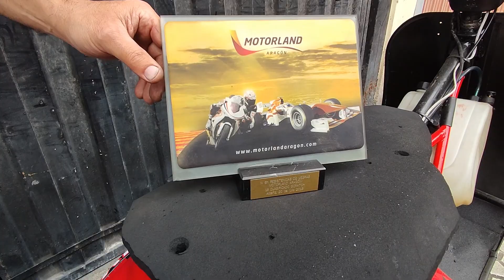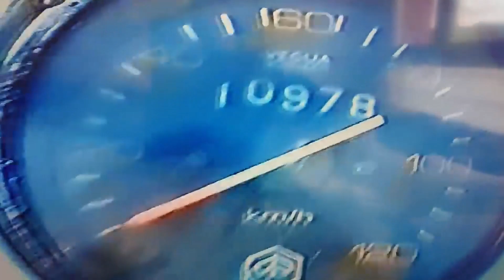Vespa 125 N años 50 racing y Vespa 200cc 45cv de carreras 😲 QUÉ VESPAS!!🏁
QUÉ VESPAS!! Vespa 125 N años 50 preparada y Vespa 200cc 45cv